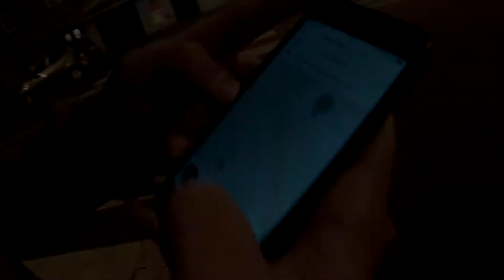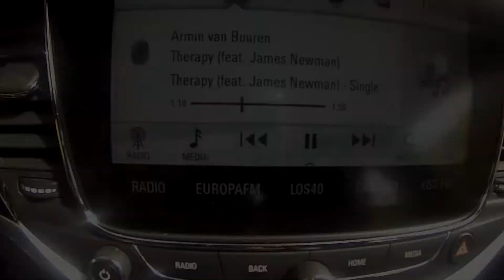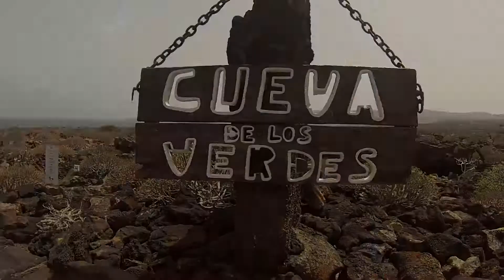Lanzarote SkoroHochu-Tour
S příchodem léta tu máme opomenuté video z ostrova tisíce tváří - Lanzarote. Trip se odehrál od 2. do 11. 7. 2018. Enjoy!